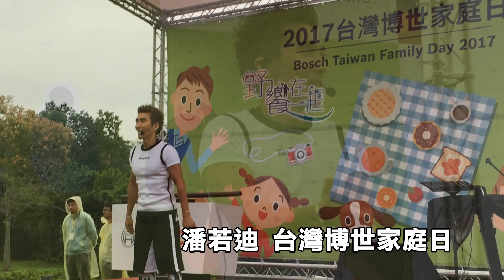艾迪昇藝人 工作花絮